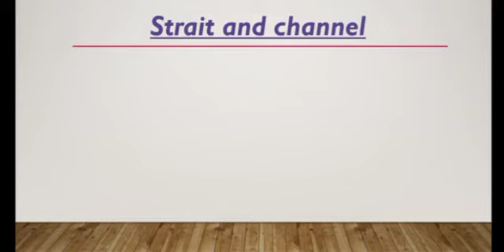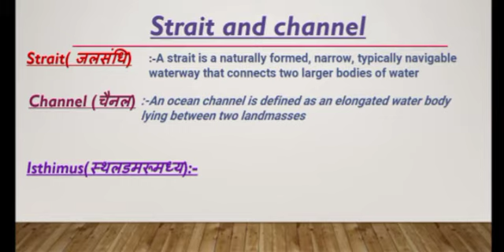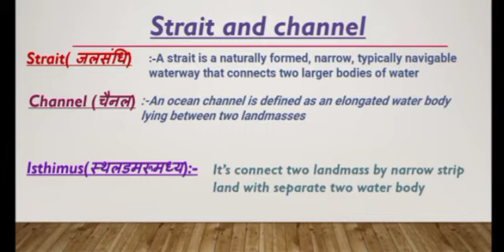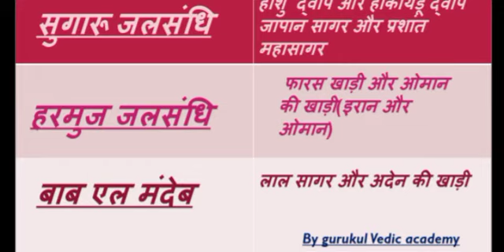Static GK | vishaw ki parmukh jalsandhia | exam mein ane wale strait | sbhi exam mein wale jalsndhia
static gk vishaw ki parmukh jal sandhia importang Hal sandhia exam mein ane wale jals sandhia sabhi examo mein ane wale jals sandhia SSC UPSC RAILWAYS OTHERS STATE EXAM
1. BASPORAS KI JALSANDHI
2.MARMARA KI JALSANDHI
3.SUEZ CANAL
4. SUNDA STRAIT
5. PALK STRAIT